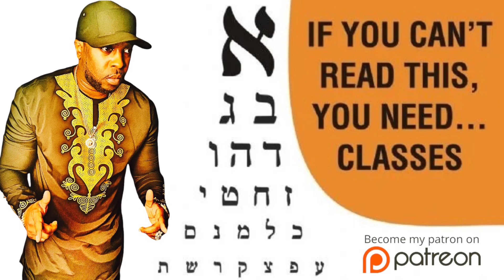Zion Lexx: the farewell of Moses and leadership in our community